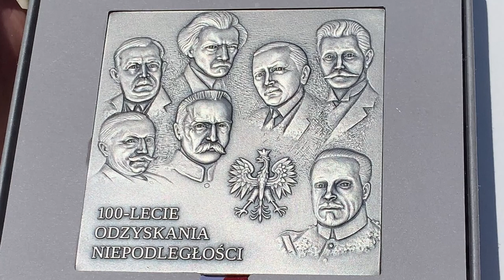Video Poland FTF CON MÚSICA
Recepción en la Embajada de Polonia, despedida Embajadora Marzenna Adamczyk, condecoracion Bene Merito y entrega de Medalla Conmemorativa del Centenario de la Independencia y Diploma, concedida por el Primer Ministro de la República de Polonia, Exmo.Sr. Mateusz Morawiecki, a los miembros de la Asociación Hco.Cultural Poland First to Fight.